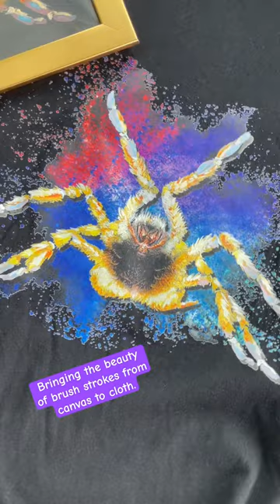Bringing the beauty of brush strokes from canvas to cloth.